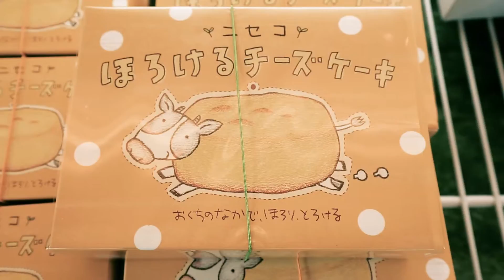Scoop ครัวคิดเล่น Hokkaido